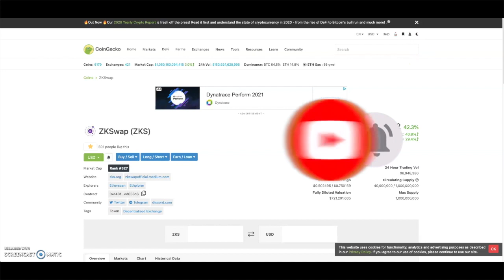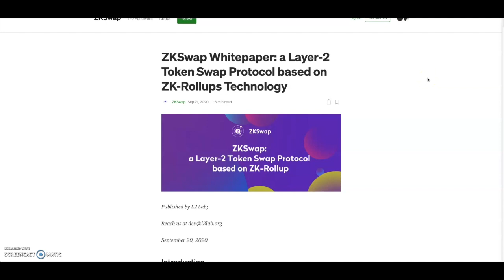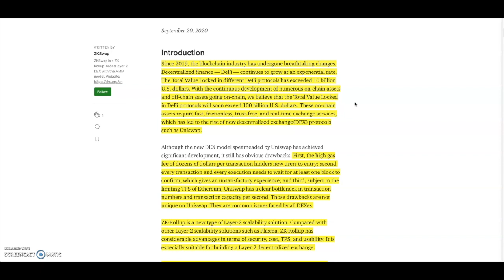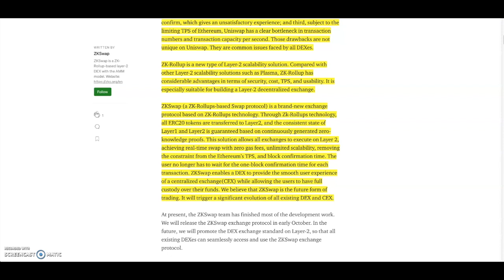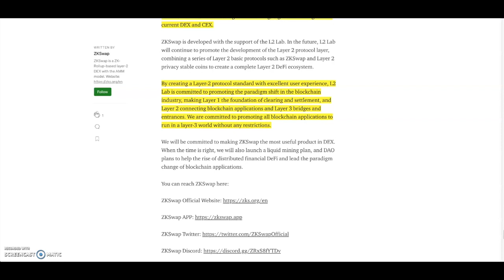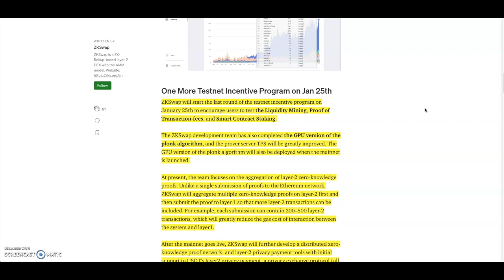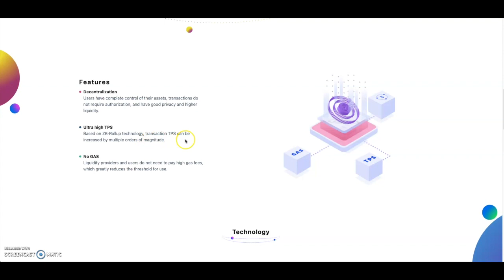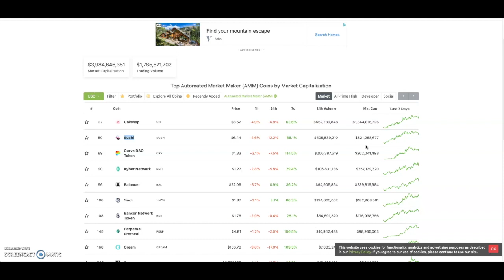Altcoin Gem: ZkSWAP The First ZK-Rollups Based Layer-2 DEX